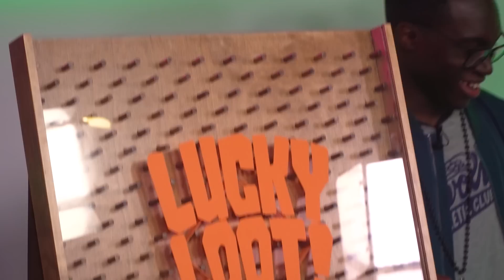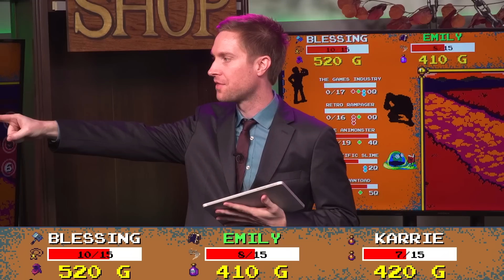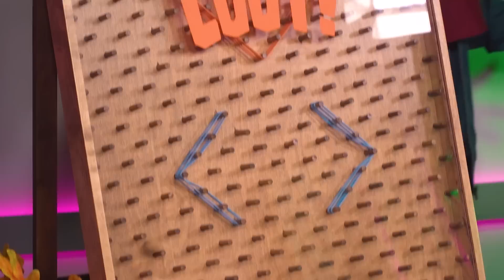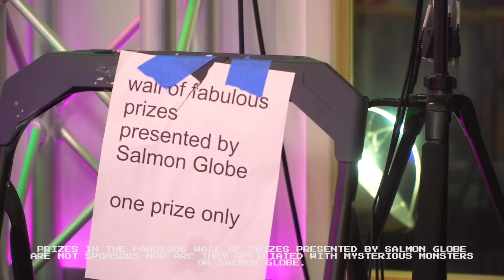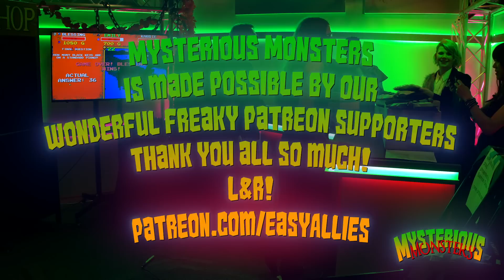Doing It On Sonic's Back!? -ft. Blessing, Emily Rose, Karrie - Mysterious Monsters Trivia Game Show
On this exciting game of Mysterious Monsters our challengers, Emily Rose Jacobson, Blessing Adeoye Jr., and Karrie Shirou, take on some fearsome freakos!